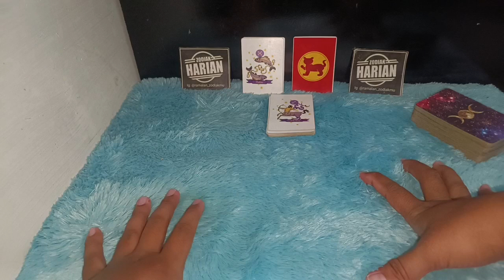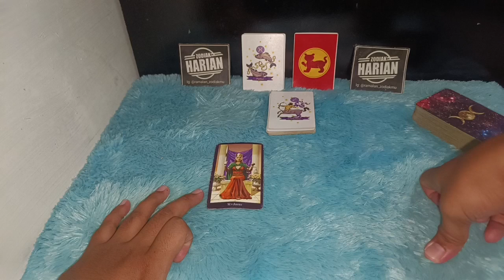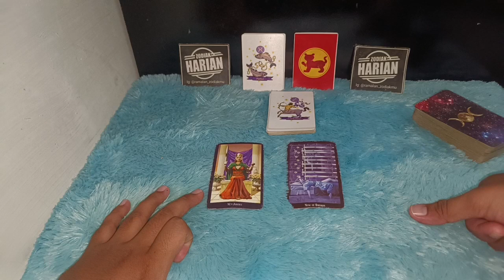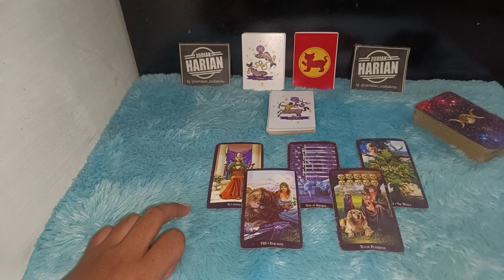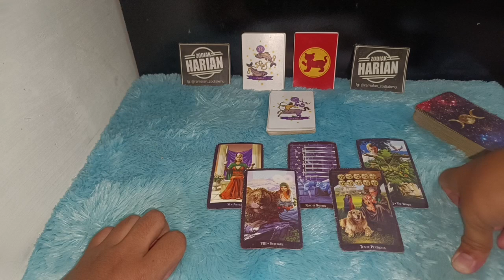KABAR BAIK ZODIAK SAGITARIUS MARET 2022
Kabar baik Bulan maret 2022 besar kemungkinan teman-teman Sagitarius akan mendapatkan berkat yang sangat luar biasa dalam hal rejeki ada peningkatan dan di sisi lain ada berbagai macam masalah yang bisa terselesaikan

Urutan 12 Zodiak Beserta Tanggal dan Bulan Lahir:

1. Capricorn (22 Desember - 19 Januari)
2. Aquarius (20 Januari - 18 Februari)
3. Pisces (19 Februari - 20 Maret)
4. Aries (21 Maret - 19 April)
5. Taurus (20 April - 20 Mei)
6. Gemini (21 Mei - 20 Juni)
7. Cancer (21 Juni - 22 Juli)
8. Leo (23 Juli - 22 Agustus)
9. Virgo (23 Agustus - 22 September)
10. Libra (23 September - 22 Oktober)
11. Scorpio (23 Oktober - 21 November)
12. Sagittarius (22 November - 21 Desember)

Dapatkan Layanan Zodiak Harian :

1. Konsultasi
2. Astrology Ramalan Zodiak
3. Ramalan Garis Tangan
4. Pendalaman Sifat Dan Karakter
5. Ramalan Shio Bulanan Dan Tahunan